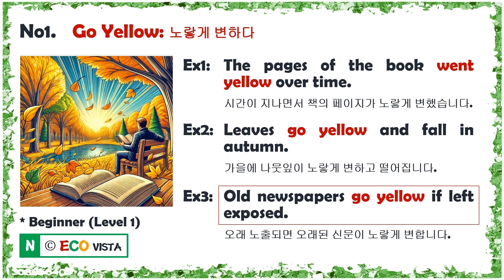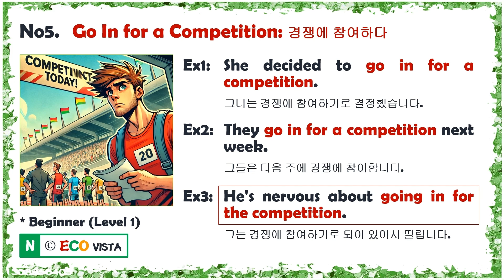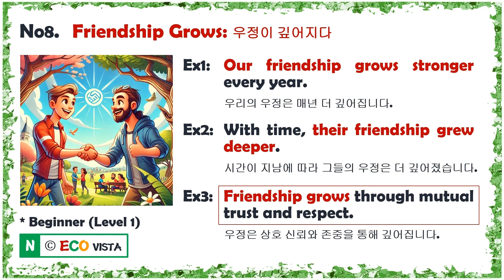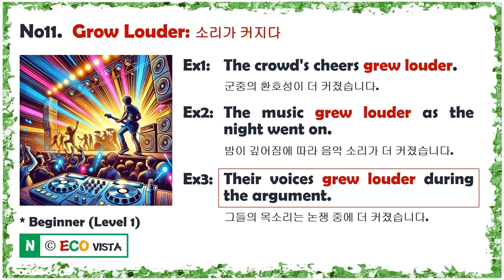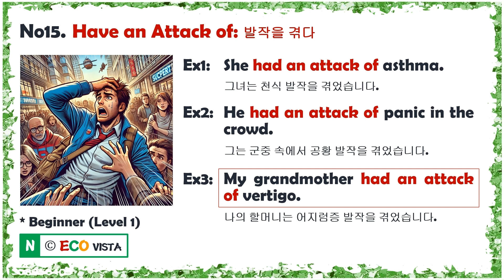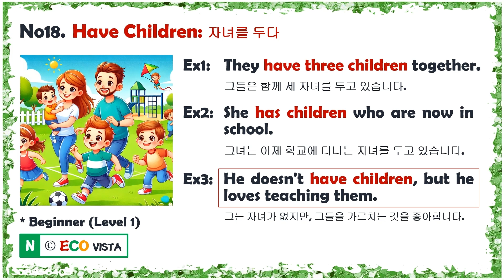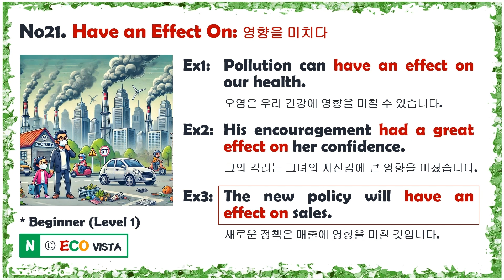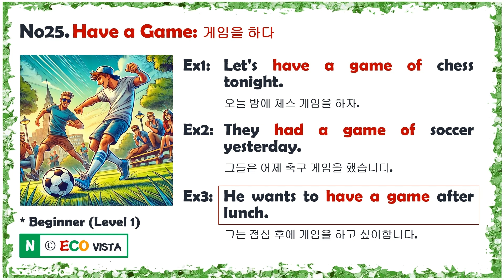[Level 1.2] 5-in-1 구어표현익히기 (Collocation) 33rd Wk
구어표현인 콜로케이션으로 이뤄진 초급자용 (Level 1, Beginner) 영어학습자료 일주일 학습분에 대한 복습영상으로 속도를 10% 높인 자료입니다.

★구어체 (Collocations) 33rd Week PDF 대본 다운로드 (구글 드라이브에 올라가있으니 구글계정에 로그인  한 상태에서 다운받으시기 바랍니다)